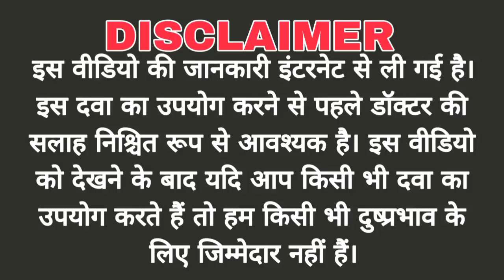Enzomac plus tablet uses, review in hindi | dose | Side-effects